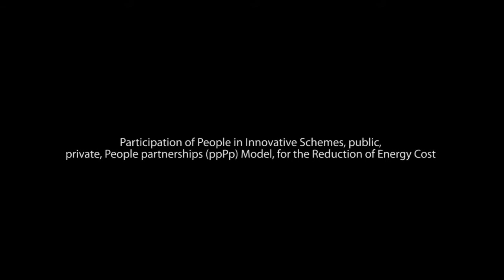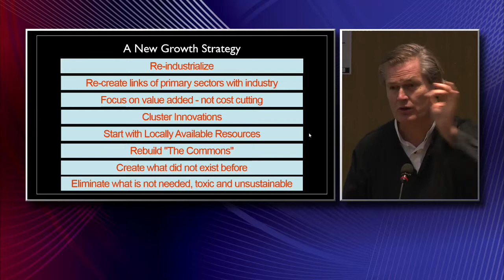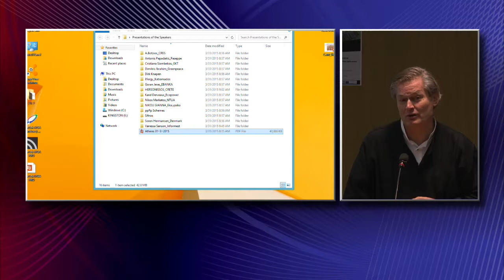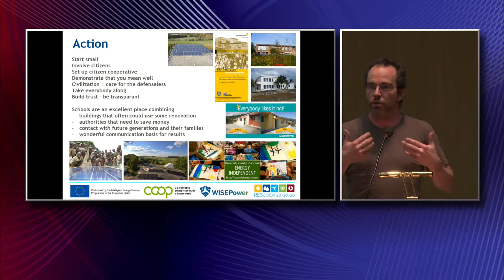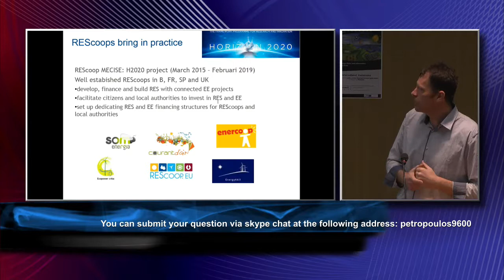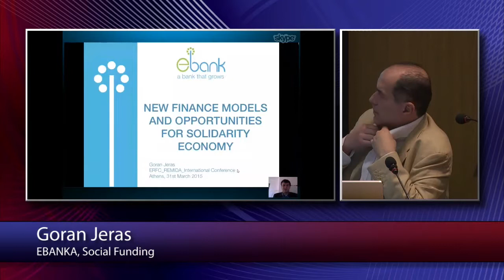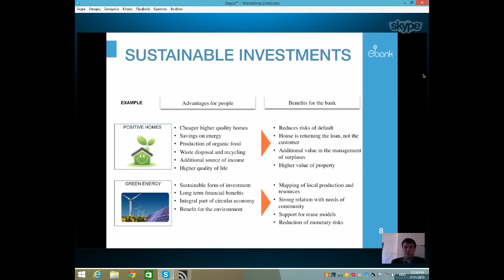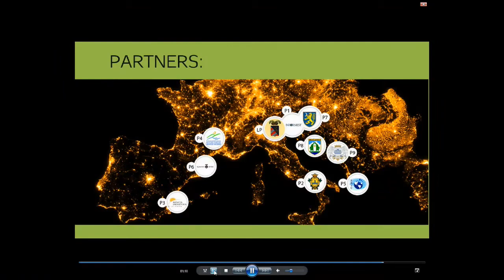ERFC: REMIDA Conference - Part1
Participation of People in Innovative Schemes, public, private,
People partnerships (ppPp) Model for the Reduction of Energy Cost